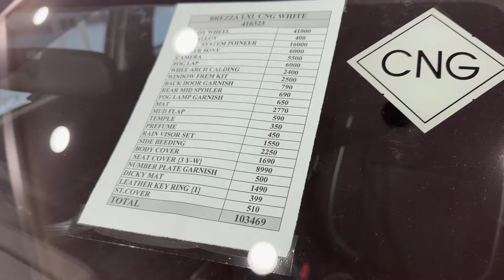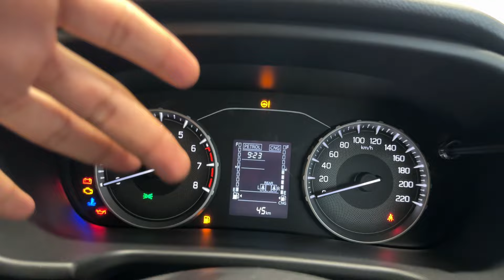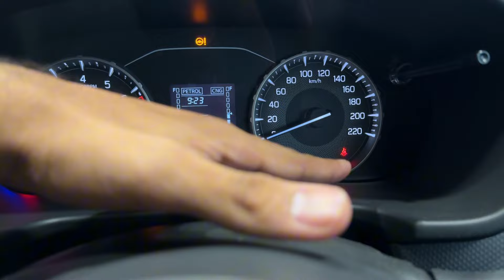BREZZA 2024 ₹8 LAKH Base model BREZZA New Model | Maruti Brezza New 2024 Price, Full Details Review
Brezza 2024 New Model | Maruti Brezza New 2024 | Price, Full Details Review

2024 Maruti Suzuki Brezza Premium SUV - Latest Features, New Interiors | Maruti Brezza 2024 | Brezza Vs Fronx Vs Baleno !

Price Starting Rs 8 Lakh .

Is it Now Better than Maruti Suzuki Fronx 2024 ?

2024 Maruti Suzuki Brezza LXI Model - On-Road Price, Features, Interiors | Brezza LXI 2024 Review

maruti brezza 2024 model
brezza maruti 2024
brezza 2024
maruti brezza facelift 2024
maruti brezza 2024 new model
brezza facelift 2024
brezza
brezza launch
brezza new model 2024
2024 maruti suzuki brezza
2024 maruti suzuki brezza facelift
2024 maruti suzuki brezza interior
2024 maruti suzuki brezza price in india
brezza 2024 price
suv
new brezza
2024 maruti suzuki brezza top model
maruti
tata
maruti fronx 2024
fronx 2024